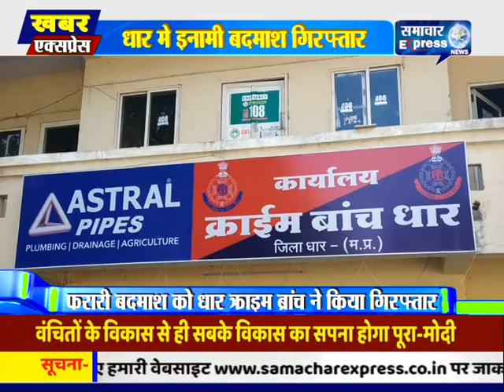धार में पंद्रह हजार का इनामी बदमाश गिरफ्तार